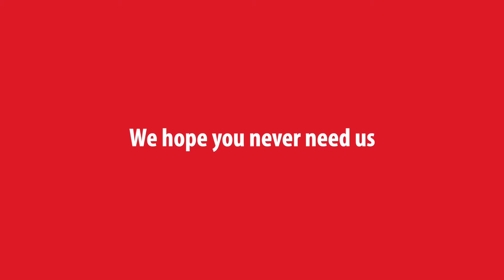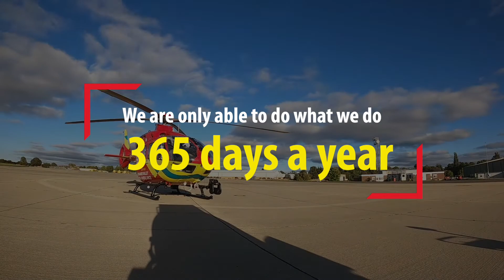Who is Thames Valley Air Ambulance?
Thames Valley Air Ambulance is a charity at the frontline of saving lives. We provide emergency medical care by air and land to critically ill and injured patients in Berkshire, Buckinghamshire and Oxfordshire.